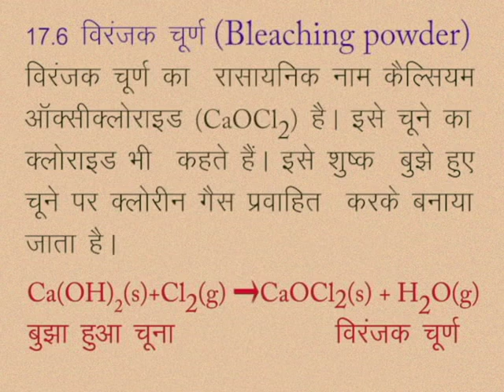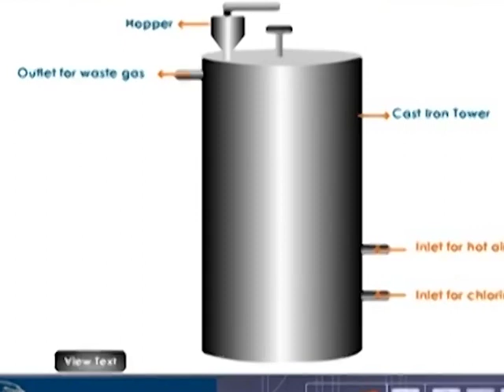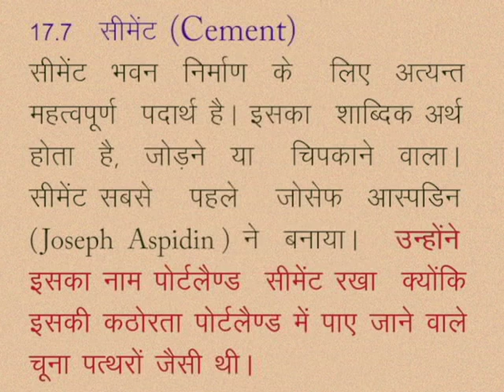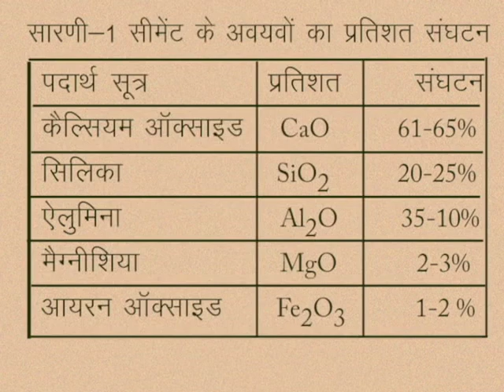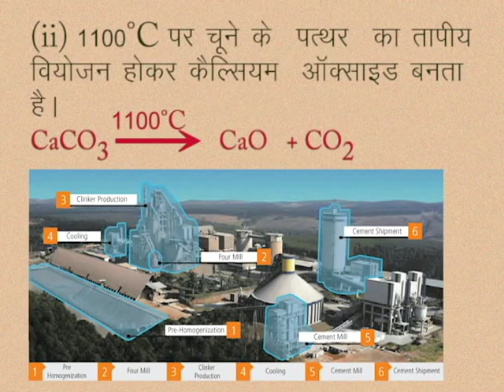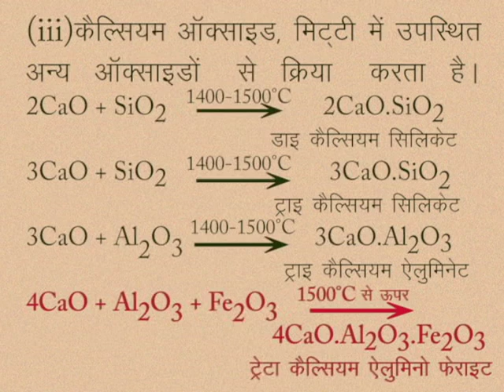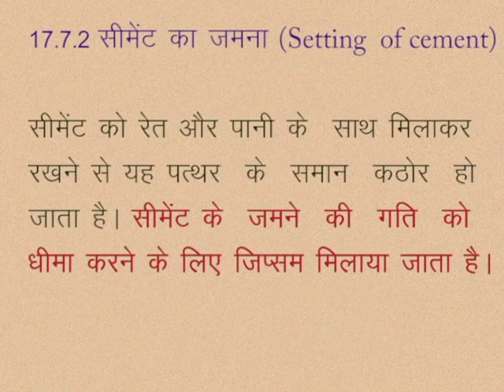CLASS 10th SCIENCE | CHAPTER -17- CHEMISTRY IN DAILY LIFE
CLASS 10th SCIENCE | CHAPTER -17- CHEMISTRY IN DAILY LIFE | BLEACHING POWDER | USES | CEMENT | MANUFACTURING OF CEMENT | SETTING OF CEMENT | CEMENT INDUSTRIES IN CHHATTISGARH |